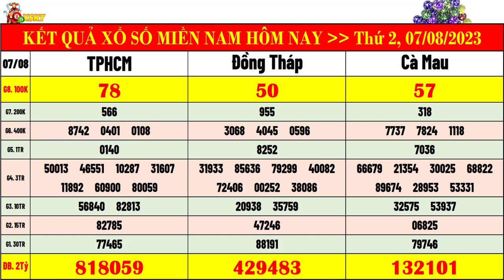kết quả xổ số miền nam hôm nay thứ 2 ngày 7/8/2023 | xsmn: xs tphcm, xs đồng tháp, xs cà mau